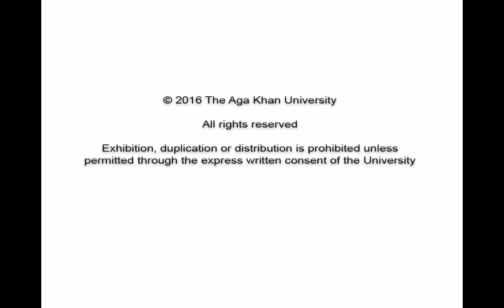The Russian Draft Constitution for Syria: Considerations on Governance by J.-M. Otto & L. Stenberg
Seminar held as part of the ISMC Governance Programme Dialogues Series 2017

The seminar explores the Russian draft constitution for Syria and its implications for governance. The Libyan case is discussed in comparison, as both countries interrogate us on governance models. Both speakers draw on their specific expertise on Syria and Libya, but also address key nodes for our governance programme: how are we to engage with governance issues in the region from our European bases? Both speakers have directed academic centres that have engaged with these issues for many years and offer useful perspectives. The first part of the seminar thus explores country-specific issues, while the second part looks into the possible contributions of our governance programmes.

Speakers:
Jan-Michiel Otto, Professor of Law and Governance in Developing Countries and Director of the Van Vollenhoven Institute for Law, Governance and Society at Leiden University.

Leif Stenberg, Professor in Islamic Studies and Director of AKU-ISMC.